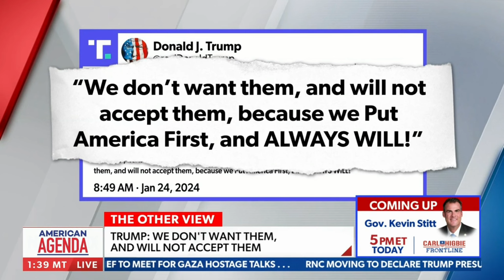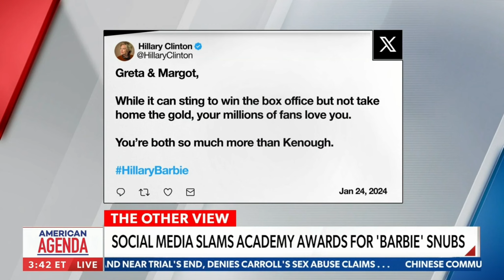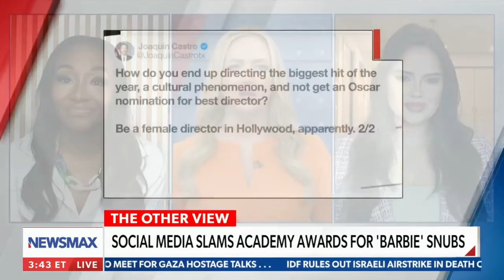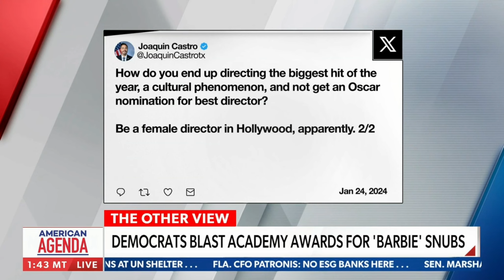Whitley Yates Slams Entitlement Motivating Complaints About Barbie Emmy Nominations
This excerpt from the Newsmax TV program "American Agenda,"  broadcast on 1/25/24 and featuring Whitley Yates, a volunteer with the Project 21 black leadership network, has been posted under fair use guidelines for the purpose of non-profit, educational public debate by the National Center for Public Policy Research, a 501(c)(3) educational foundation under the Internal Revenue Code. For more discussion of these issues, please visit: